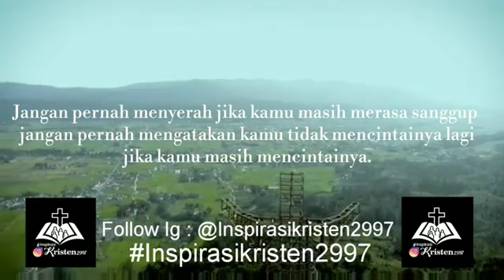"Inspirasikristen2997" Rabu 15 April 2020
"Inspirasikristen2997"